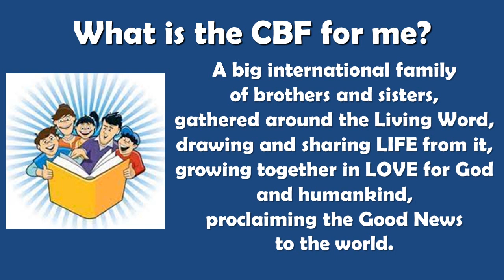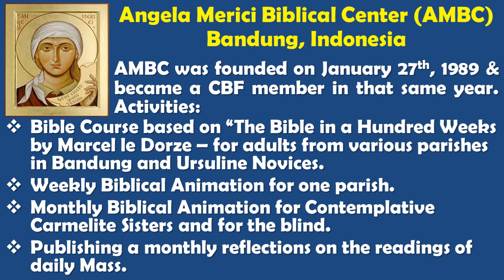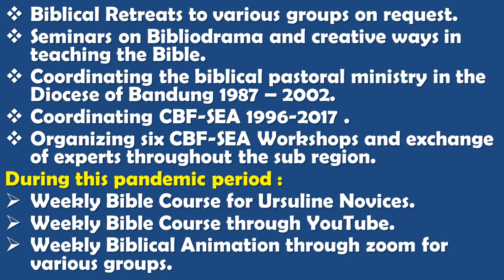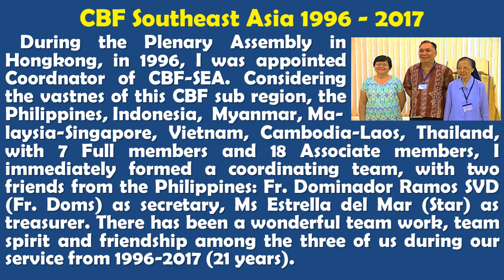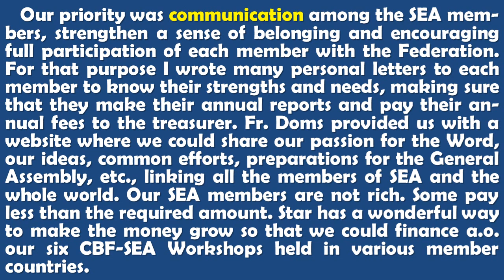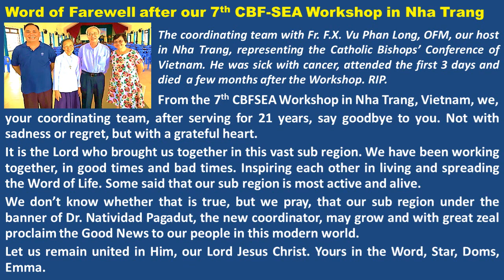1 Indonesia AMBC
Indonesia - Angela Medici Biblical Center - Sr. Emmanuel Gunanto